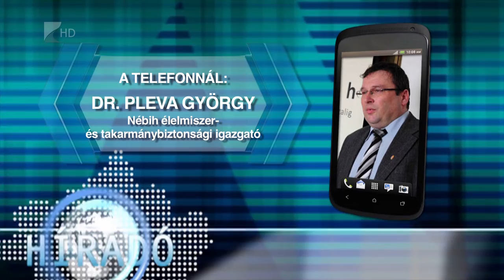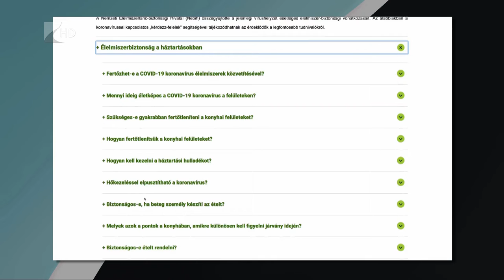Figyelnek a minőségre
December elsejétől országszerte fokozottan ellenőrzik az élelmiszerláncokat a NÉBIH szakemberei. A téli szezonális akciót az Agrárminisztérium rendelte el, hogy az ünnepek alatt még szigorúbban ellenőrzött áruk kerülhessenek a vásárlók asztalára.